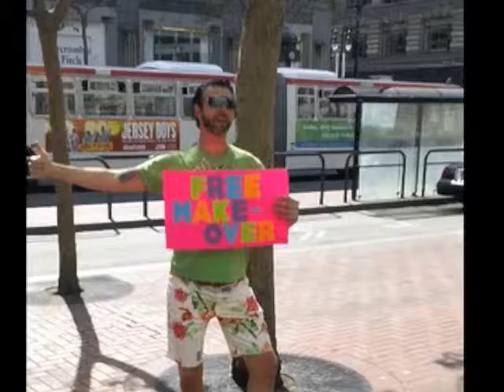Girl on the Street Challenge - Allure Beauty Blogger Awards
Beauty blogger Faith McGee grabbed a woman, any woman, and gave her a makeover. Was the transformation a success? You decide.

Starring: Faith McGee
Featuring: &quot;Sutra Sutra,&quot; Kathleen Supové, 2013, City At Night, and City Skyline Time Lapse Stock Video in HD